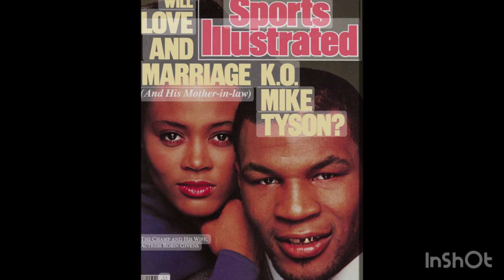When it’s Up it’s Up! Will Smith, Jada/Mike Tyson & Robin Givens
Will and Jada the new Mike Tyson and Robin Givens and all gossip is up when it comes to fame. Nothings off limits